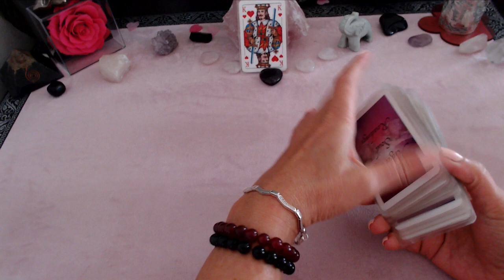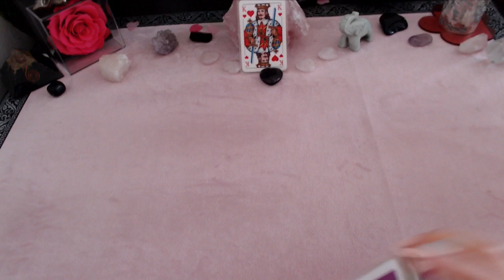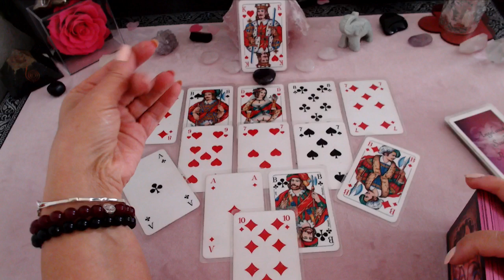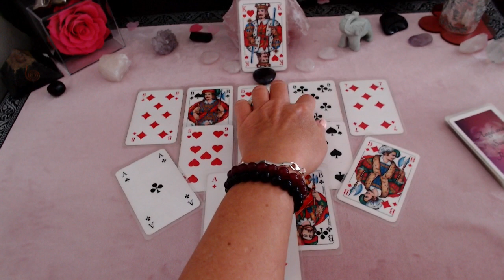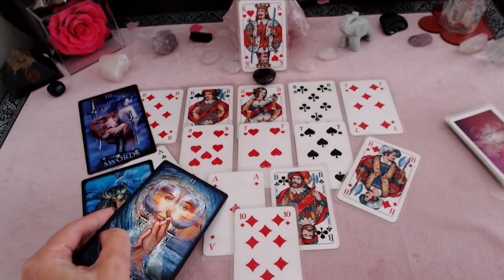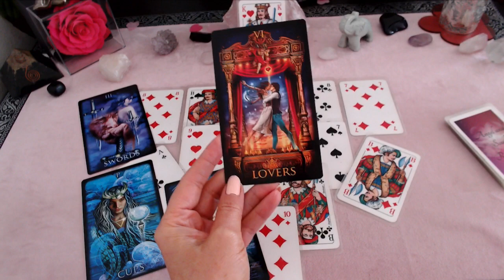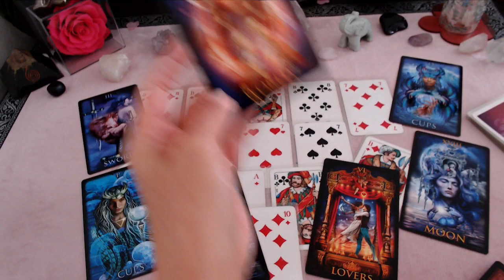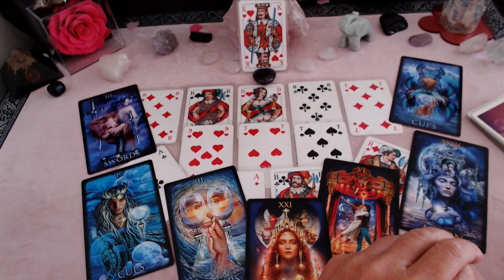HERZÖFFNUNG | JEMAND öffnet sein HERZ für Dich und kann Dich nicht VERGESSEN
- 2 Fragen ausführlich erklärt 39,00€
- 5 Fragen ausführlich erklärt 59,00€
- 30 Minuten Kartenlegen telefonisch 49,00€
- 60 Minuten Kartenlegen telefonisch 79,00€
- Quantenheilung 29,00€